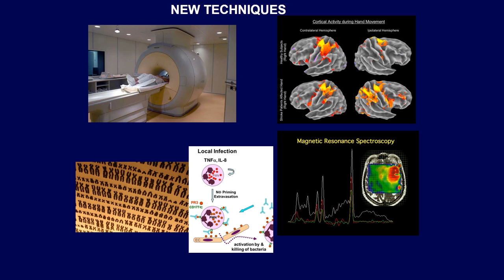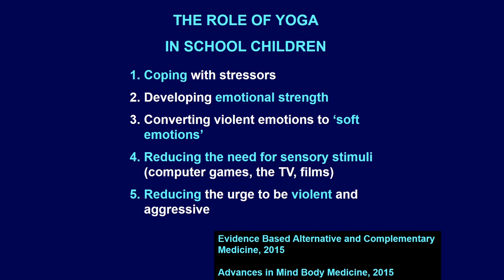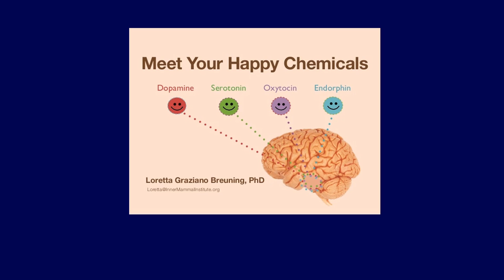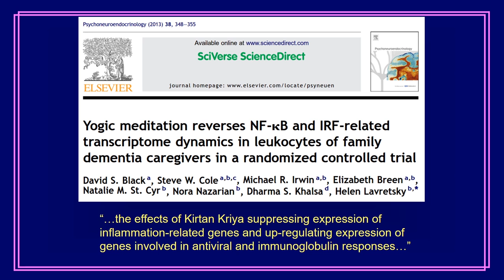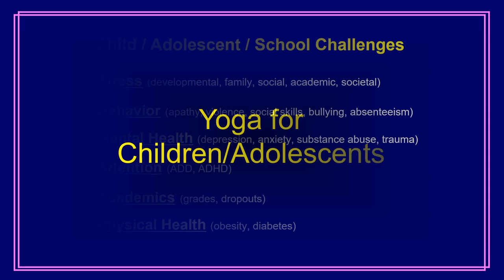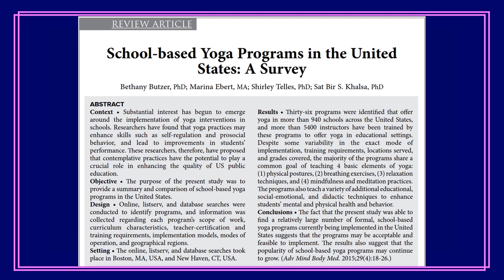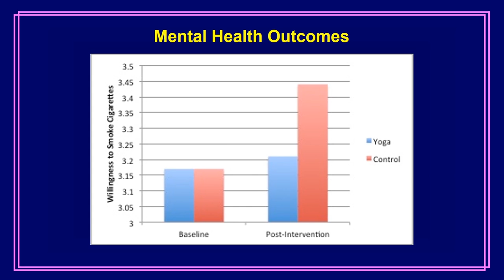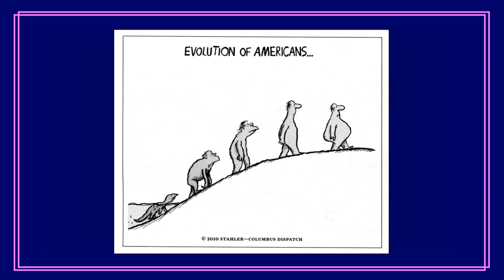Plenary Session 2: Dr. Shirley Telles and Dr. Sat Bir Khalsa